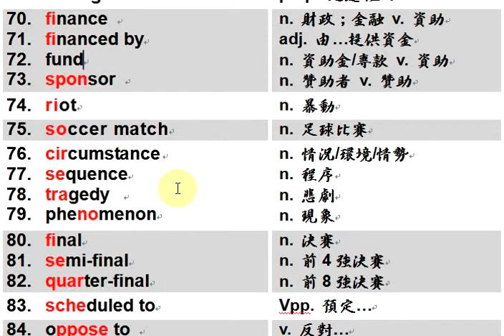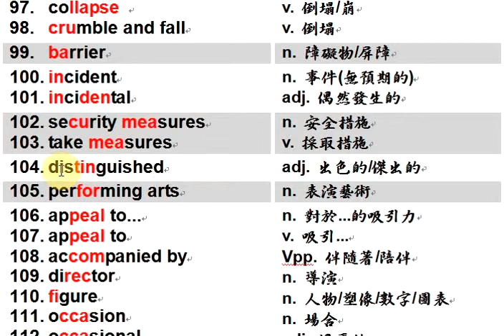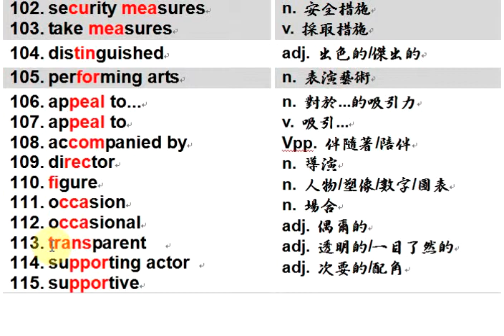101-2年指考單字x60 by Jimmy's English